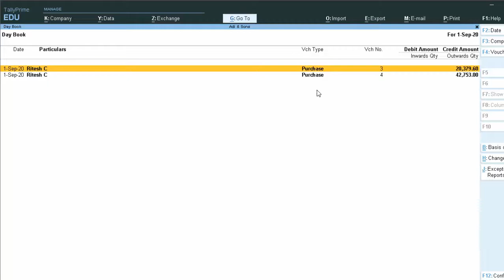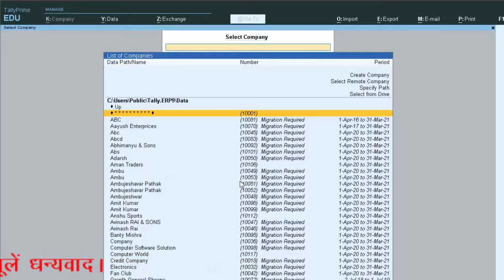How to delete company using short cut key in tally prime 1.0 in hindi and english